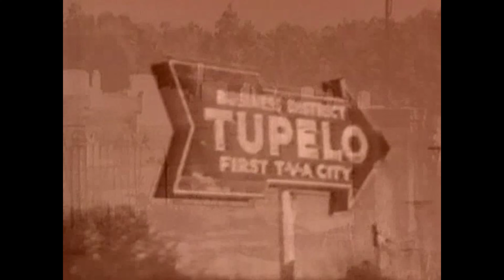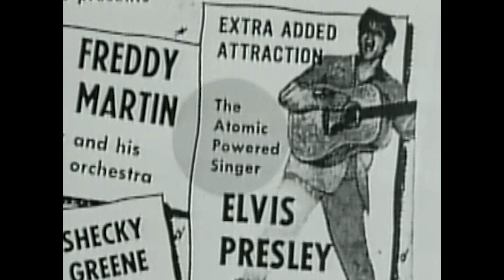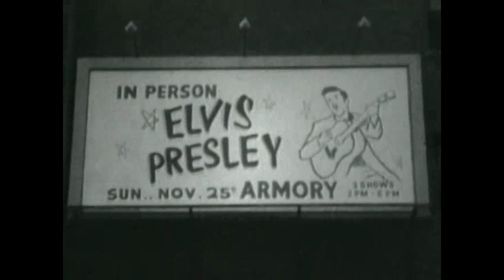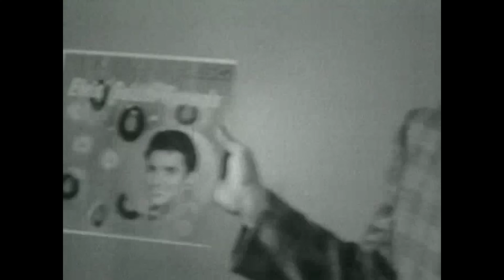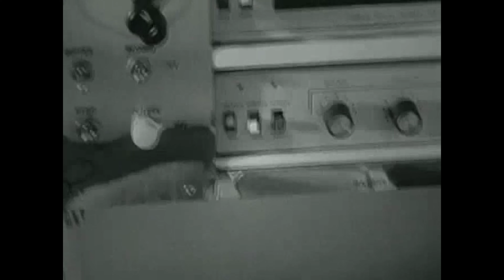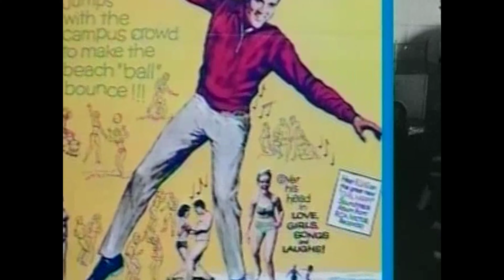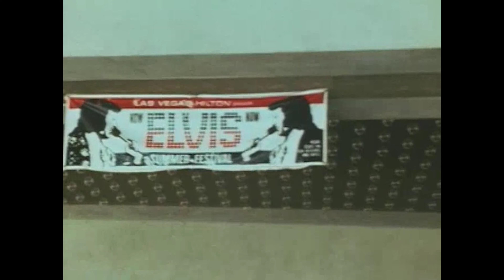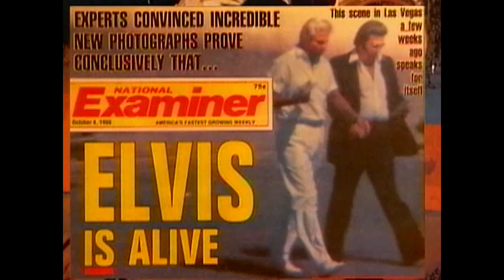The Controversial Rise And Fall Of Elvis Presley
Born into a poor family in Tupelo, Mississippi, Elvis Presley was deeply influenced by gospel music and religious revivals from a young age, leading to his first public performance at a local fair in 1945.  In a short span of time, he transitioned from earning $14 a week as a movie usher and $35 driving a truck in Memphis to becoming the most controversial name in show business.

From the World Wars and the atomic bomb to the Space Race and digital revolution, The Modern Age explores the world-changing events and people of the 20th century. Every week we’ll be bringing you award-winning documentaries that journey into the century that defined our way of life.

The Modern Age is part of the History Hit Network.